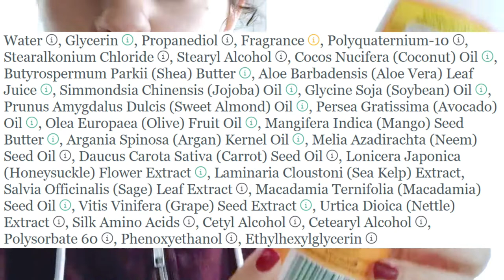RECENSIONE: CANTU CURLY ACTIVATOR e GEL ECO STYLE | Styling + nuovo taglio capelli ricci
Ciao Sunshines! 🌞
▽▽ Espandi la descrizione/Open the description box! ▽▽
In questo video recensisco due nuovi prodotti con cui eseguirò lo styling capelli ricci 3b/3c per valorizzare il nuovo taglio che mi sono fatta!
☝🏼 Cuntu curly activator cream
✌🏼Gel eco style olive oil